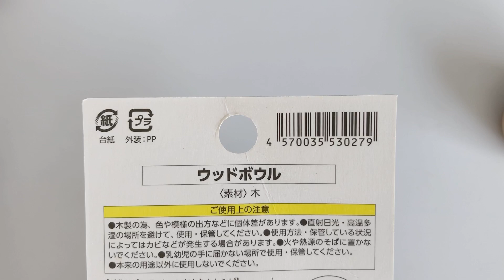【かぎ針編み】100均ウッドボウルを使ってピンクッションの編み方♪Crochet Pin Cushion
【材料】
・セリアさん ウッドボウル
・セリアさん ひつじくん 100% No.25(1玉)

・7/0号 4.0mm

☆お好きな糸や糸にあったかぎ針をお使いください♪

☆動画内で使用している物・購入したお店☆

＊かぎ針
・Tulipさん  ETIMOロゼ かぎ針セットピンク
・クロバーさん アミュレ

＊ハサミ
・楽天 アソナダイレクト 楽天市場店さん

チャンネルの概要欄に☆お願い☆について記載していますのでご確認よろしくお願いします✩.*˚

説明が長いと思った方は飛ばしながらみてください。